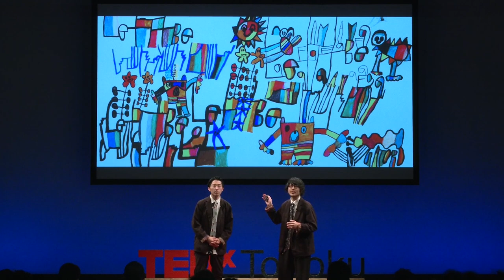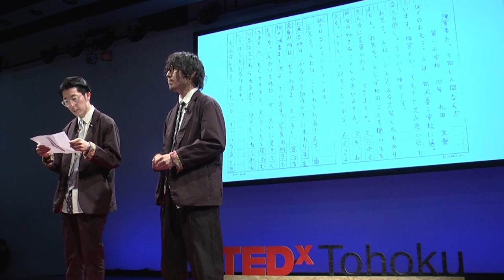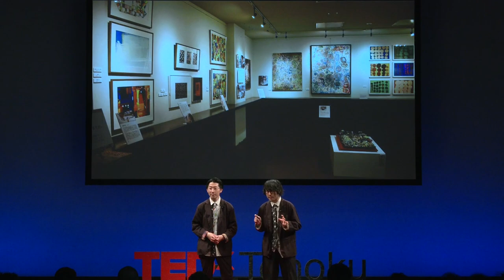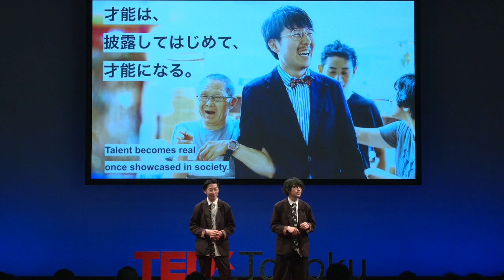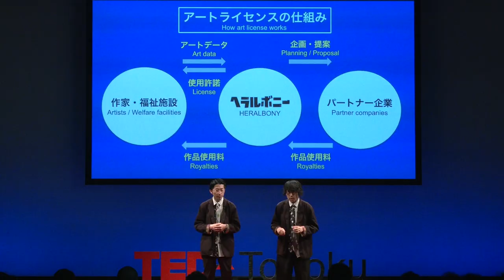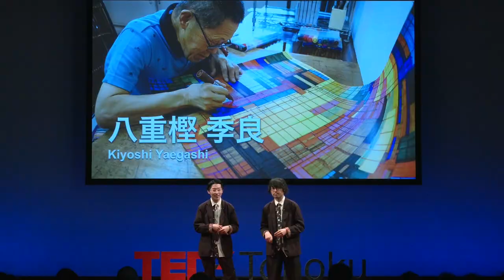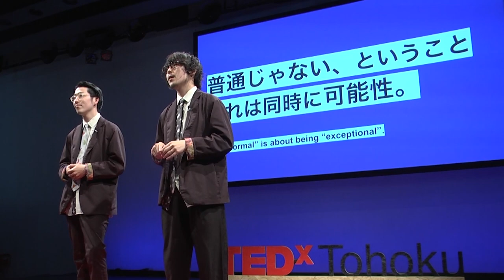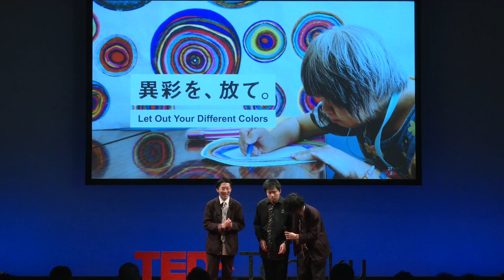What our brother with autism taught us | Takaya & Fumito Matsuda | TEDxTohoku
自閉症のある兄が僕たちに教えてくれたこと | 松田 崇弥 & 松田 文登（株式会社ヘラルボニー 代表取締役社長 CEO & 代表取締役副社長 COO） Fumito and Takaya Matsuda are twin brothers with an older brother with autism. They started their own company in Iwate Prefecture called "HERALBONY", a name based on a mysterious word that their brother Shota, four years their senior, wrote down while in elementary school. As with their mission statement, “Let Out Your Exceptionality”, the team aims to create a new economic cycle and culture with the talents of people with intellectual disabilities, starting with welfare. They continue to tackle social issues with creativity through activities such as a licensing business for works by artists with disabilities. Takaya and Fumito were selected for the "Forbes 30 Under 30 Japan".

自閉症の兄をもつ双子の兄弟。4歳上の兄・翔太が小学校時代に記していた謎の言葉「ヘラルボニー」を社名に、岩手県にて起業。「異彩を、放て。」をミッションに掲げる福祉実験ユニットを通じて、知的障害のある人の才能を中心に、福祉を起点とした新たな経済循環と文化の創造を目指している。障害のあるアーティストによる作品のライセンスビジネスなどを展開、社会課題にクリエイティブで挑む。世界を変える30歳未 満30人の日本人「Forbes 30 UNDER 30 JAPAN」受賞。This talk was given at a TEDx event using the TED conference format but independently organized by a local community.